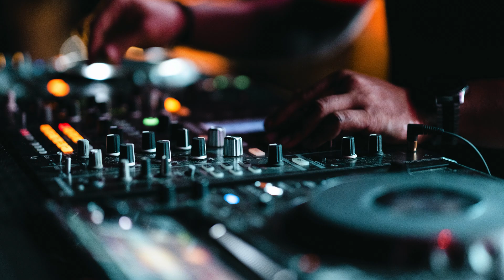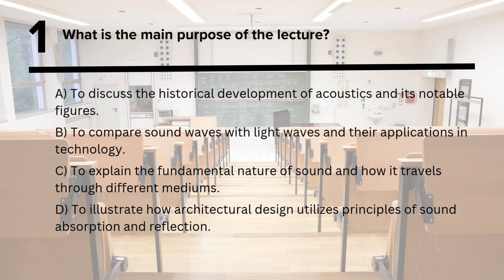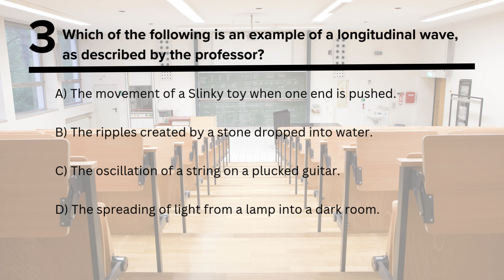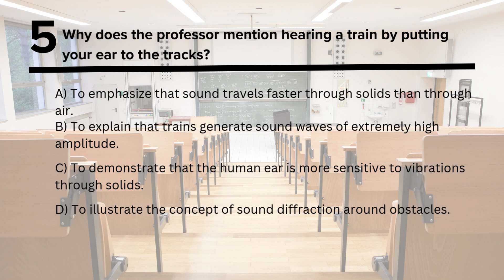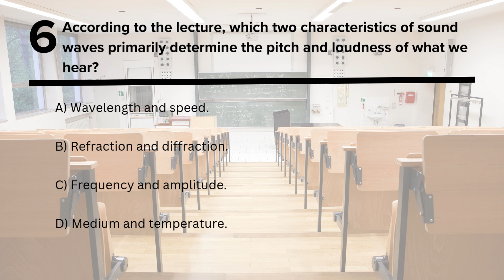TOEFL Listening Lecture | Sound Propagation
In this TOEFL lecture, we dive into the fascinating world of acoustics, specifically focusing on the science of sound propagation. Discover how sound, a form of energy created by vibrations, travels through various mediums and impacts our daily lives in unseen ways.
This session begins by defining acoustics as the branch of physics studying sound's production, control, transmission, and reception. We'll explore the fundamental concept of sound as a mechanical, longitudinal wave, requiring a medium (like air, water, or solids) to transmit energy through compressions and rarefactions, unlike light.
Understand the key characteristics that define what we hear: frequency, which dictates the pitch (measured in Hertz), and amplitude, which determines the loudness or intensity of the sound. Learn how different factors influence the speed of sound, including the medium's state (solids, liquids, gases), temperature, and density.
Finally, we'll examine the intriguing ways sound waves interact with their environment. Explore phenomena such as reflection (causing echoes), absorption, refraction (bending of sound), and diffraction (bending around obstacles). These principles are crucial not only for physicists but also for engineers, architects designing concert halls, and anyone interested in the physical world around us. Perfect for students preparing for the TOEFL exam or anyone looking to deepen their understanding of physics.